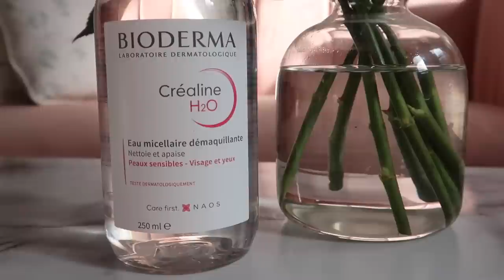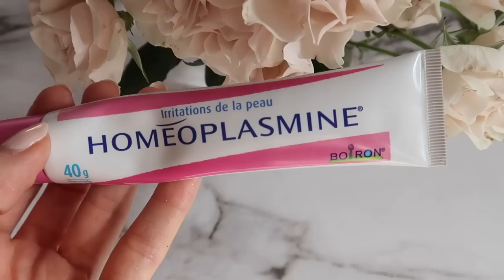FRENCH PHARMACY SKINCARE HAUL! 🇫🇷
All of the essentials from the French Pharmacy! Finally sharing a video I've been wanting to make for such a long time!